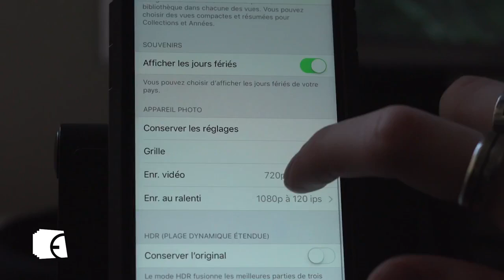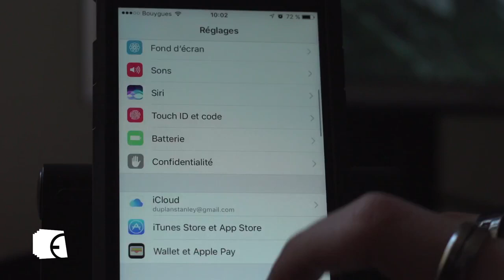comment faire des video